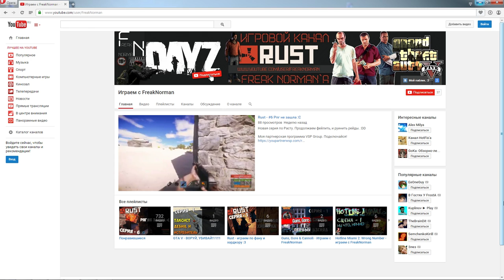Dayz Standalone / Easy Катка 0.57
Выживаем на просторах Чернорусии в игре Dayz Standalone. Запредельные выживания, а так же пвп и бои в разных городах с бандитами в Березино, Электрозаводске (Электро) и Черногорске. Воюем с читерами и текстурщиками.

По поводу рекламы обращаться туда же.